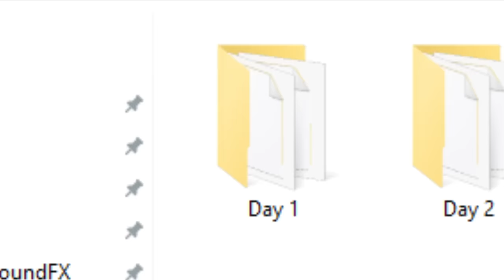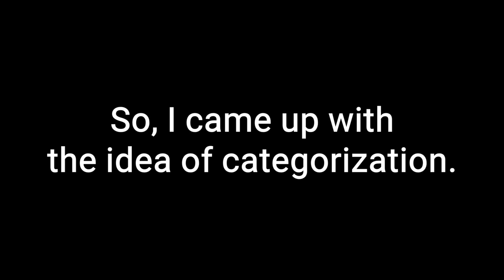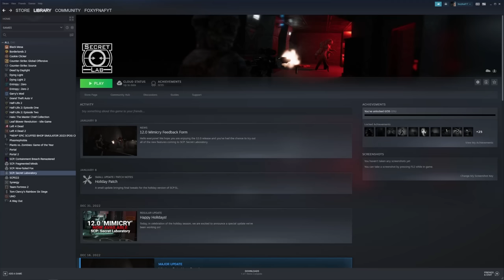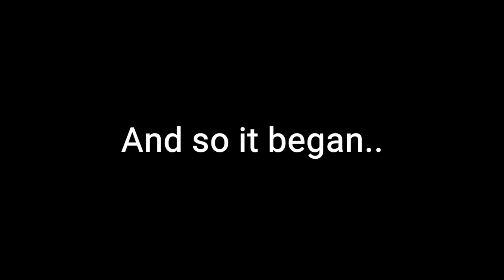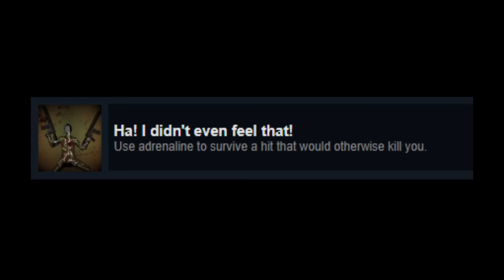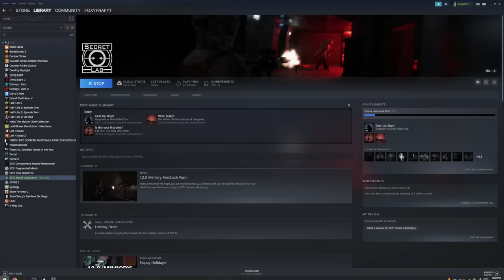I Spent 50 Hours Getting Every Achievement in SCP: SL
I never, ever, ever, ever, ever, ever, EVER want to touch this videogame EVER again.

The perks include:

- Invitations to special discords and a special role on the discord!

EXPAND MY LAND